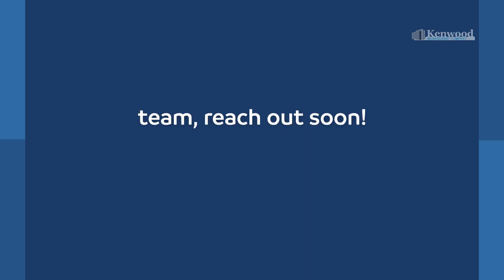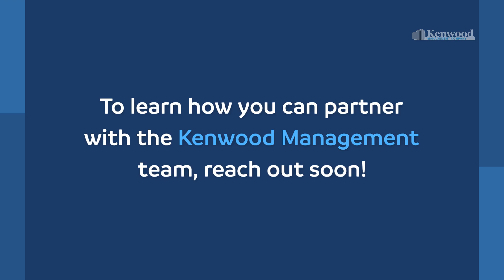How Kenwood's Commercial Property Management Techniques Maximize Value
When managed efficiently, commercial real estate can be one of the best vessels for wealth accumulation. Here’s how Kenwood’s approach to commercial property management techniques improves property values.